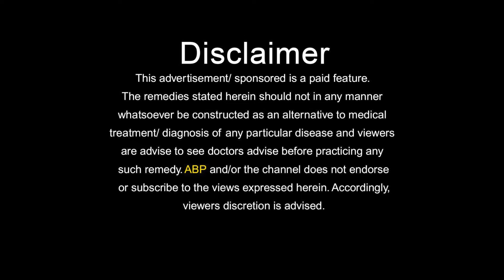सालों पुरानी कब्ज में भी असरदार है ये नुस्खा CONSTIPATION REMEDIES